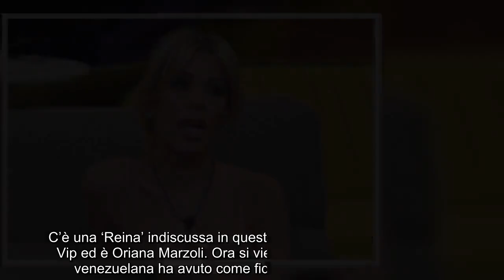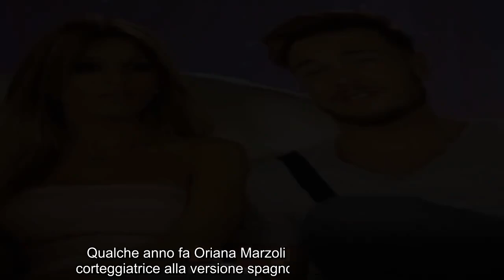“Ecco che c’entra con lui”. GF Vip 7, su Oriana Marzoli spunta il famoso super fisicato